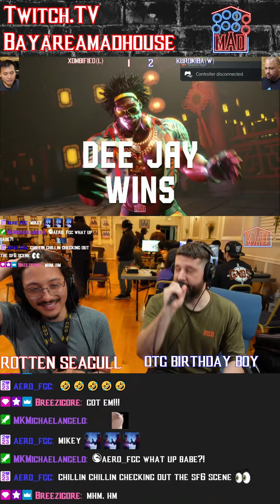SF6 - Grand Finals - MADHouse S4 Ep.05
Recap of our stream on 03/28/2024 in San Jose, Ca.